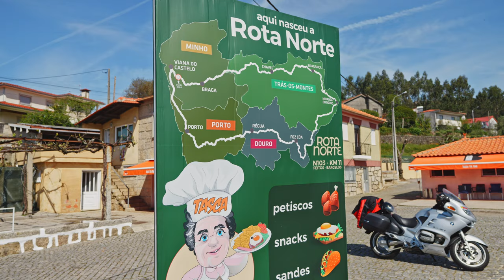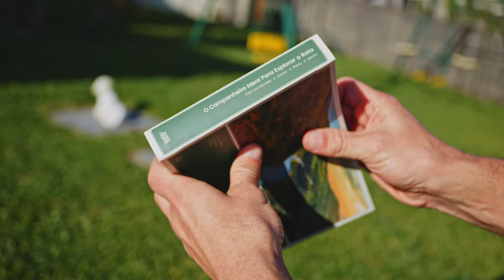Bem-vindos à apresentação do livro, bem-vindos à aldeia de Feitos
Este vídeo foi propositadamente criado para dar as boas-saos participantes da apresentação do Livro/fuia da Rota Norte que aconteceu no dia 14 de Abrtil de 2024, na Tasca da Tia Tina localizada na Aldeia de Feitos em Barcelos.